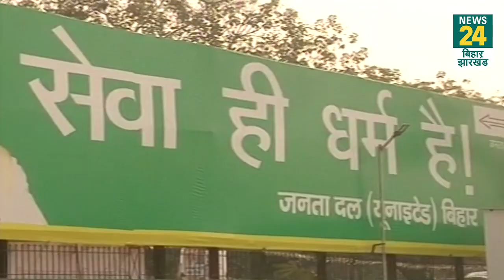CM Nitish Kumar ने कर दिया बड़ा खेल, क्या BJP को चुनौती देने वाली है JDU?